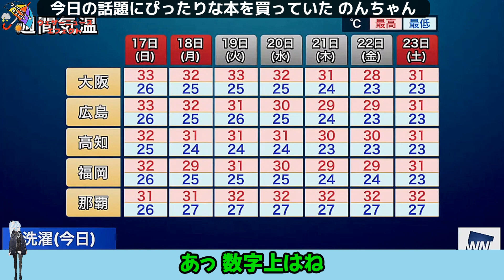【大島璃音・山口剛央】『（ぐ）天気俚諺ってわかります？』『（の）読んだらお貸ししますね』「今日の話題にぴったりな本を買っていたのんちゃん」【ウェザーニュース】20230916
【元動画（20230916）】
【LIVE】最新気象・地震情報 2023年9月16日(土)/三連休初日は関東以西で厳しい残暑〈ウェザーニュースLiVEサンシャイン〉

冒頭に賛否両論あるアバターを入れていますが、無編集に近い動画と見做されることを回避するための策としてご容赦いただけると助かります。

このチャンネルは本家ウェザーニュース様の切り抜き動画ガイドラインに沿って運営しています。

不適切な言葉遣いや表現のコメントはシステム側から自動削除されることもありますので、常識の範囲内でお願いいたします。

【使用素材】
・いらすとや